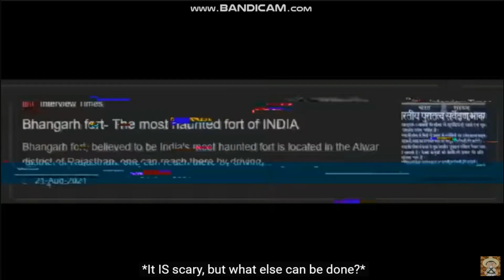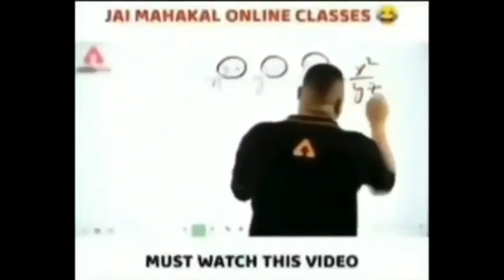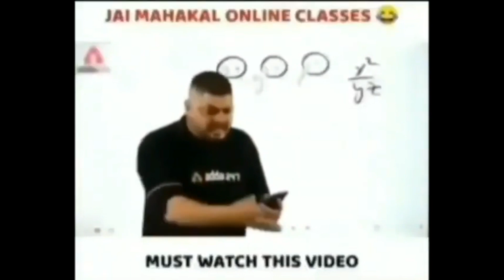swag level / funny video